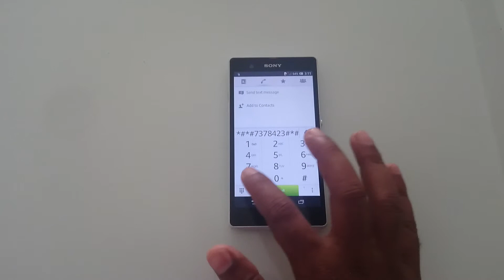Sony Xperia Z Ledillumination test